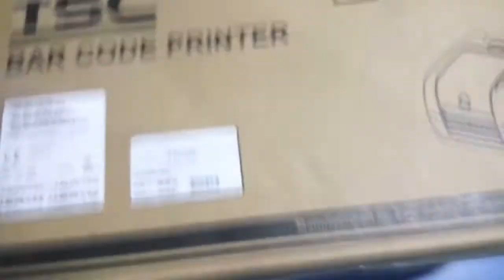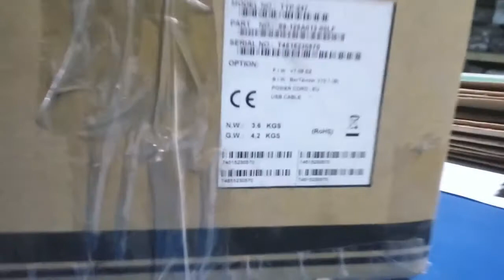TSC TTP 247 Printer Unboxing and Quick Review by IT Support BD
TSC TTP-247 Printer
The new TTP-247 thermal transfer desktop barcode printer series delivers more performance for the price than any other printer in its class. Based on the design of its best-selling predecessor, the TTP-245 Plus, the TTP-247 runs at an impressive 7 ips, printing up to 4 inches wide at 203 dpi resolution. By using two motors instead of the usual one, TTP-247 series printers operate at lower torque, reducing noise, decreasing wear and tear, and extending printer life. The platform"s user-friendly design makes it easy for operators to load and unload ribbons, and its 300-meter capacity is more than four times the industry-standard length for desktop printers.
Includes USB Cable, Power Supply &  Cord,  1.5″ Core Adapter plus BarTender Basic Ultralite Software.  Uses labels up to 4.40″ wide on 1″ cores with 5.0″ maximum OD or on 3″ cores up to 8.4″ maximum OD using the external roll mount.  Recommended printing ribbons can range from 1.6″ to 4.33″ wide by 300 meters.
TSC desktop printers offer a perfect combination of ultra low cost with a durable, reliable design for entry level, high performance label printing. Many people may not realize that TSC actually has a 20+ year legacy of excellence having developed the popular LP-TLP Eltron printers back in the early 1990’s.  So sure are they of their quality, easy-to-use design and low ownership costs, TSC offers an unmatched TWO YEAR WARRANTY and a 30 Day Return policy.
The TSC TTP-247 is their BEST SELLING model.  Designed slightly larger than their TTP-244 model, the TTP-247 has 2 motors for increased daily capacity – up to 5000 labels per day! It prints up to 7 inches per second, with a maximum 4.25” print width and comes with USB, parallel and serial interfaces. What makes this unit unique is that it holds 300 meter printing ribbons and can internally use labels on either 1” or 1 1/2” cores with up to a 5” OD. For additional roll capacity and fewer media changes, we added an outside media supply holder so you can use full 8.4” OD rolls.
Contact our Label Experts for other printer options.  Bluetooth, Wi-Fi module 802.11 b/g/n, and keyboards can be user installed.  Cutters and peel off modules can be installed by EIM.